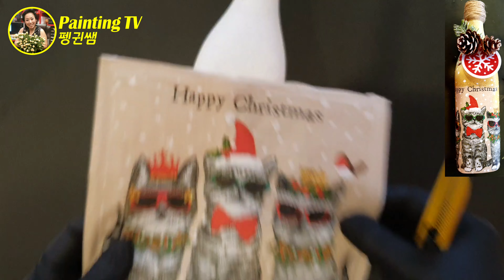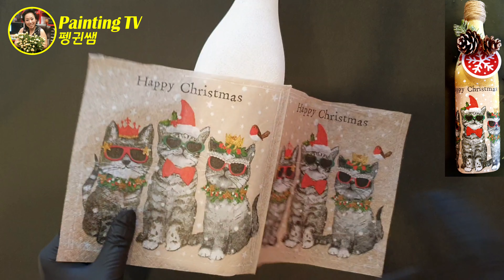냅킨아트 하는 방법 크리스마스 꽃병 Decoupage DIY 원데이수업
펭귄쌤 TV